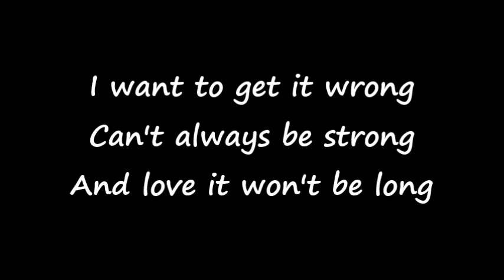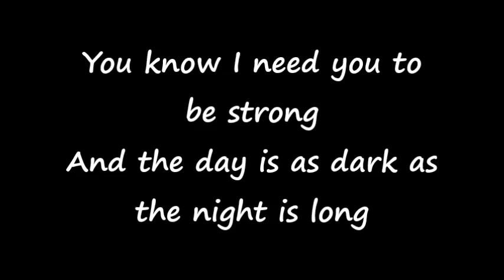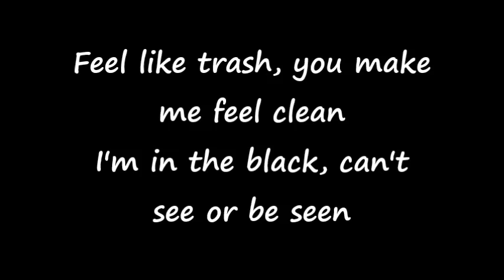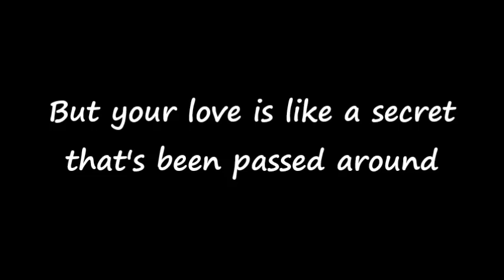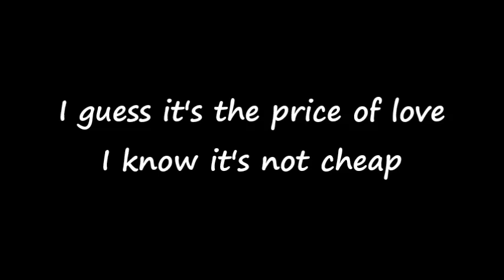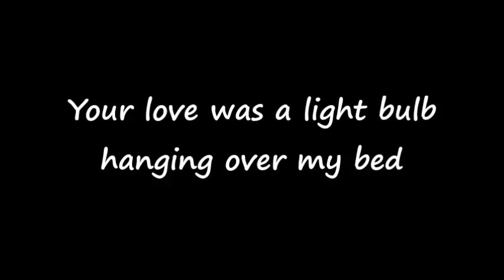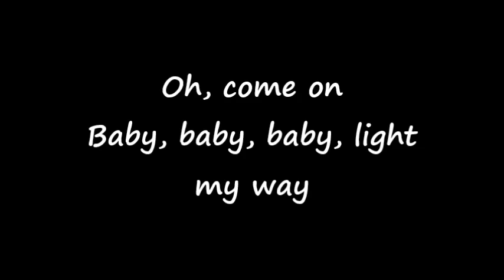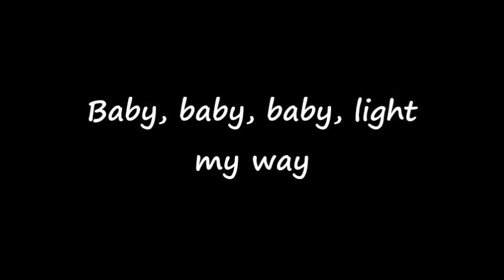U2 - Ultraviolet (Light My Way) - with LYRICS.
I make lyric videos for songs that I like.